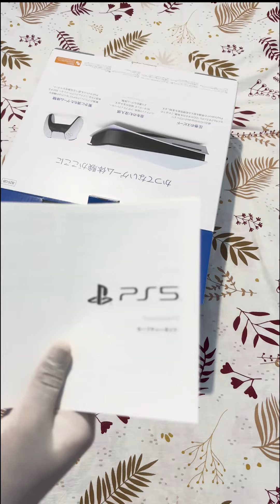PlayStation 5 Unboxing